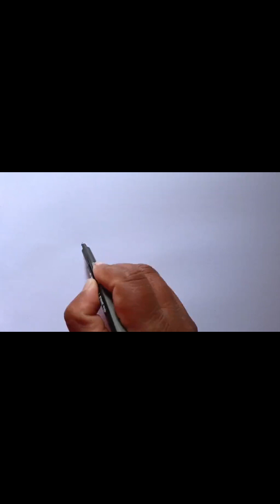2024 drawing lion by using pencil very intelligent _ amazing video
2024 drawing lion by using pencil very intelligent _ amazing video